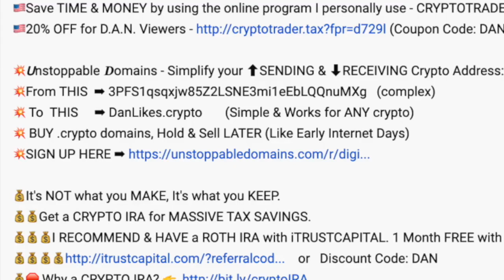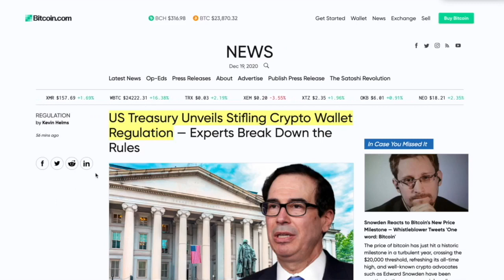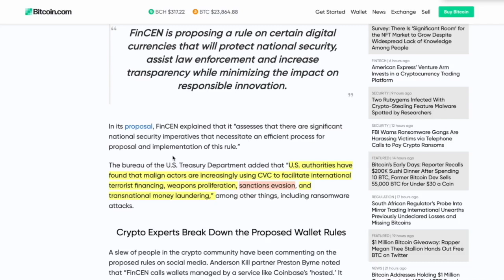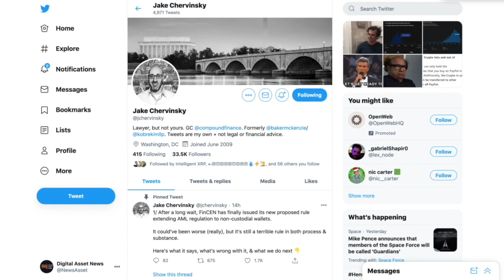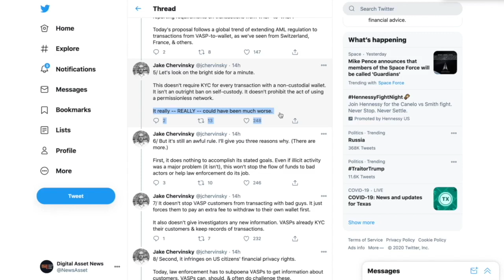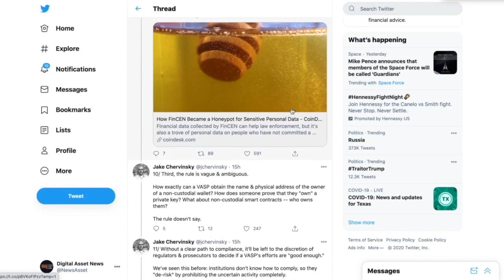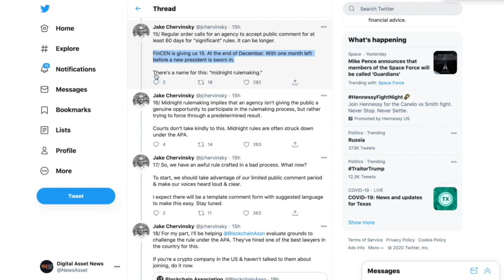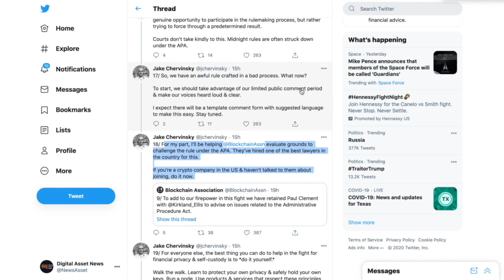US TREASURY Reveals CRUSHING Bitcoin & Crypto Wallet Regulation. Why It's BAD for Exchanges.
► DESCRIPTION: Steve Mnuchin of the U.S. Treasury and FinCEN come out with some pretty awful regulations affecting Bitcoin / Cryptocurrency CUSTODY WALLETS which spells TROUBLE for Exchanges (but really doesn't affect you and me. for now).

●▬▬▬▬▬▬▬CRYPTO ESSENTIALS▬▬▬▬▬▬●

●▬▬▬▬▬▬▬▬▬▬▬▬▬FOLLOW D.A.N.▬▬▬▬▬▬▬▬▬▬▬▬▬▬▬●

●▬▬▬▬▬▬▬▬▬▬AUDIO TRACKS▬▬▬▬▬▬▬▬▬▬▬●

●▬▬▬▬▬▬▬▬▬▬▬▬▬▬VIDEO TOOLS▬▬▬▬▬▬▬▬▬▬▬▬▬▬●

●▬▬▬▬▬▬▬▬▬EXIT STRATEGIES▬▬▬▬▬▬▬▬●

●▬▬▬▬▬▬▬RECOMMENDATIONS▬▬▬▬▬▬▬●